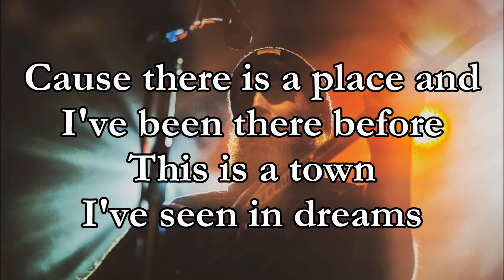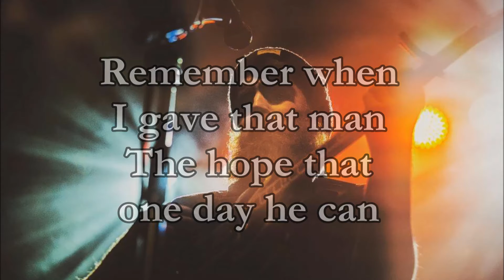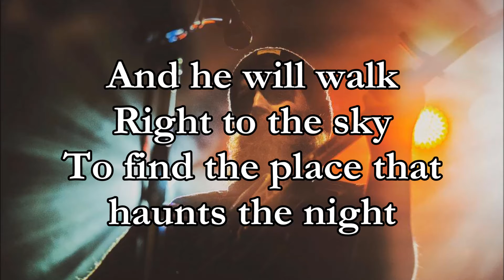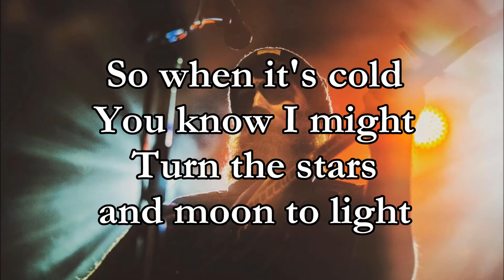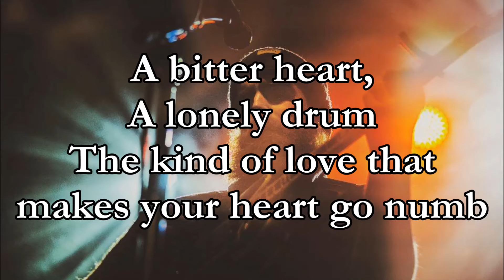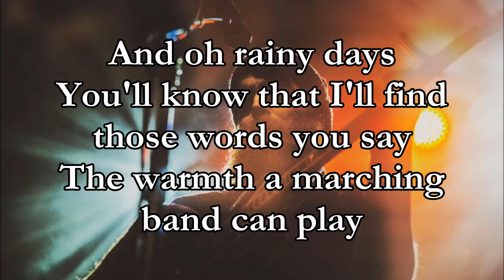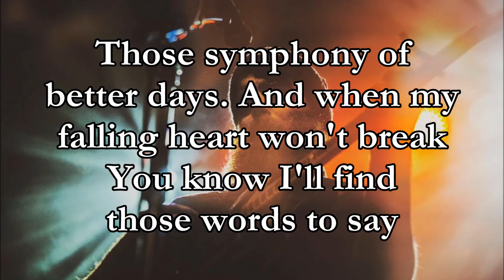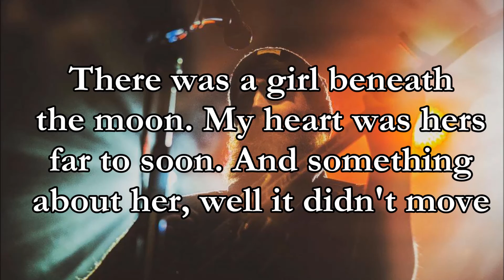Adam Barnes - She Will Stay Beneath The Moon (Lyrics Video)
Lyrics:
There is a place I've been before
 A withered beach behind the shore
 Eroded rocks will fall no more
 Because there is a place and I've been before

 This is a town I've seen in dreams
 Of rusted homes that pass by streams
 And everyone will leave it seems
 This is a town I've seen in dream

 And I will walk
 Right to the sky
 To find the place that haunts the night
 So when its cold
 You know I might
 Turn the stars and moon to light

 There is a house with broken bricks
 A place I grew with dust and stick
 A battered shell no one could fix
 There is a house of broken bricks

 So this is the night it all began
 A hopeless man left on the sand
 Remember when i gave that man
 The hope that one day he can

 And he will walk
 To find a place that haunts the night

 A bitter heart,
 A lonely drum
 The kind of love that makes your heart go numb
 And oh rainy days
 You'll know that ill find those words you say
 The warmth a marching band can play
 Those symphony of better days
 And when my falling heart wont break
 You know ill find those words to say

 There was a girl beneath the moon
 My heart was hers far to soon
 And something about her, well it didnt move
 I know she'll stay beneath the moon

 She was the girl I loved before
 My hungered heart will last no more
 I hope she always knew what I saw
 She was the girl that I loved before